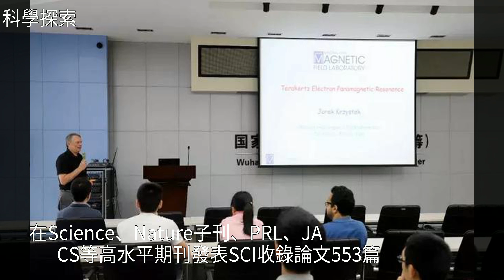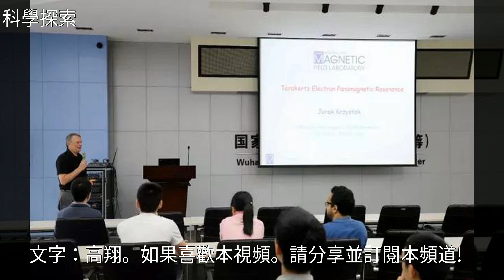國家脈衝強磁場科學中心：用“中國速度”成就大國重器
國家脈衝強磁場科學中心：用“中國速度”成就大國重器國家脈衝強磁場科學中心：用“中國速度”成就大國重器通 用 電 氣 , 華 中 科 大 , 自 然 科 學 , 劍 橋 大 學 , 斯 坦 福 大 學